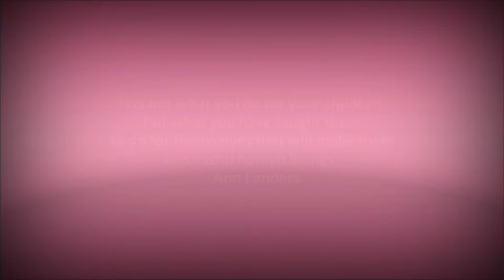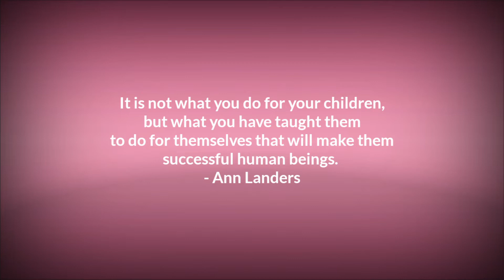Feeling Independent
Learning to be independent teaches me responsibility.